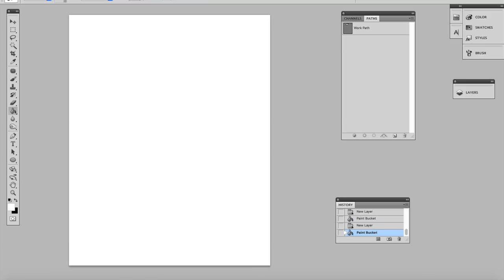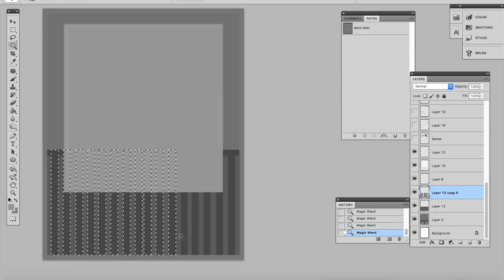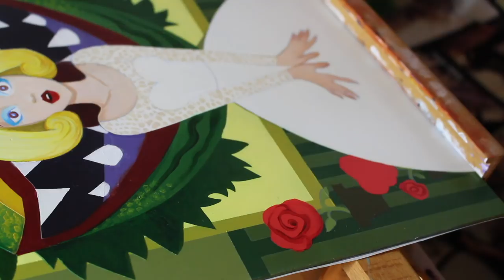Little Shop of Horrors Tribute Art Speed Paint Demo by Leilani Joy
Prints and More Available

¨¨¨°º©©º°¨¨¨¨¨¨°º©©º°¨¨¨¨¨¨¨°º©©º°¨¨¨¨¨¨

Instragram: MissLeilaniJoy